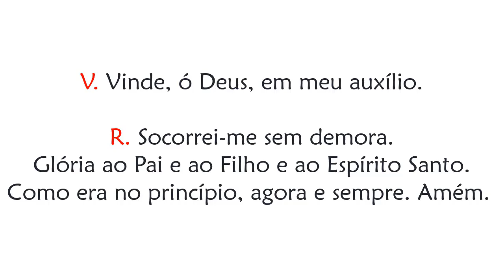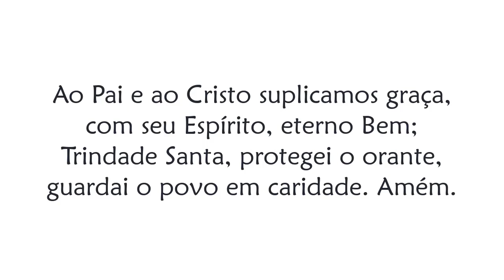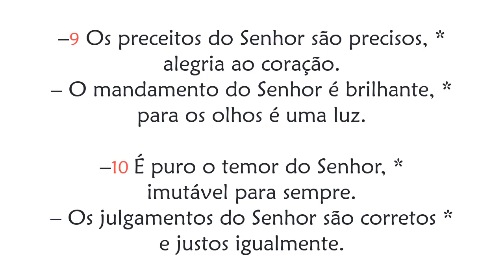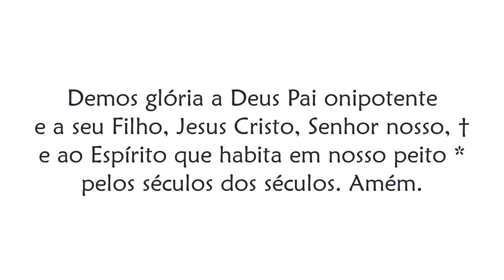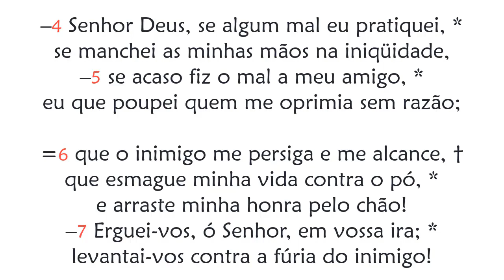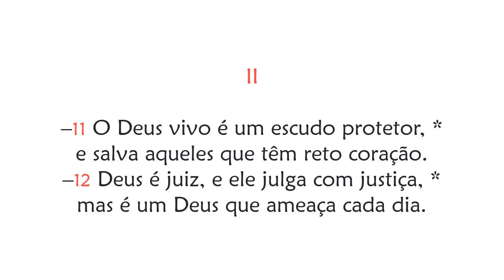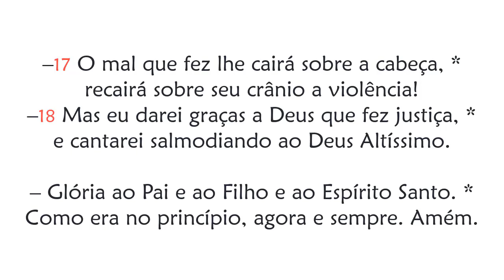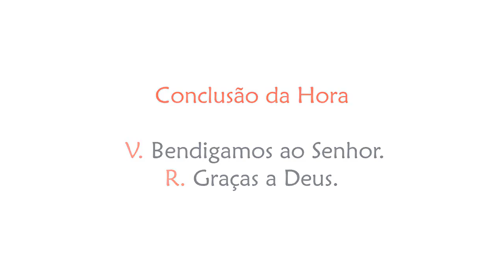Hora Sexta de Segunda-feira da 5ª Semana da Quaresma